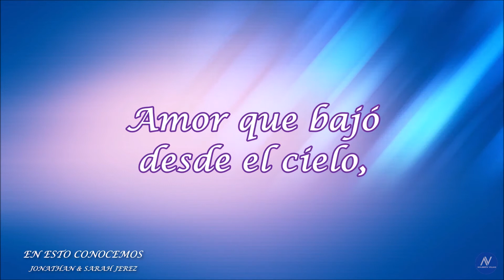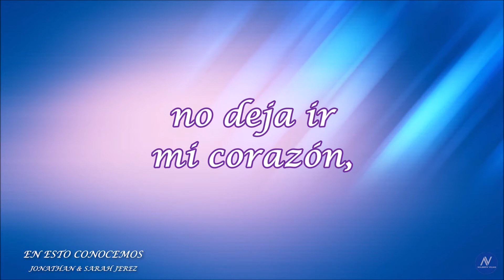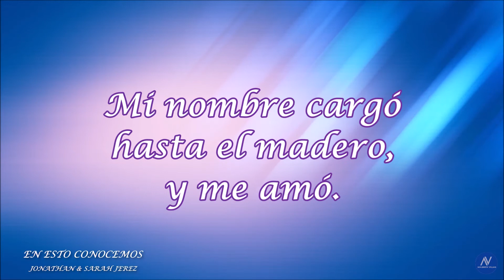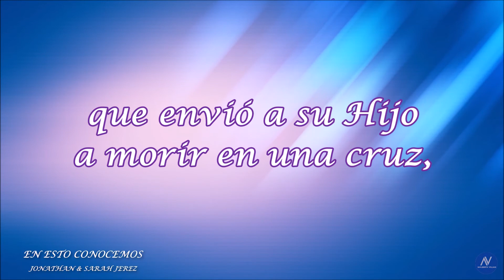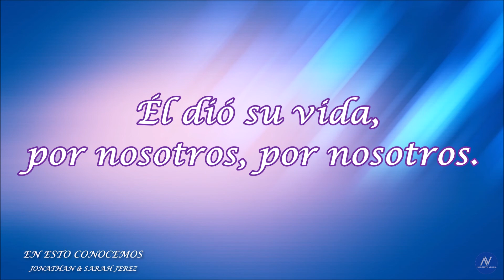EN ESTO CONOCEMOS /Jonathan & Sarah Jerez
Grande amor
No existe nada bajo el sol
Que se compare a ti, Señor
¿Quién te puede comprender?
Amor que bajó desde el cielo
Mi alma, él vino a salvar
En esto conocemos el amor
Que él dio su vida por nosotros, por nosotros
Sublime gracia que nos alcanzó
Él dio su vida por nosotros, por nosotros